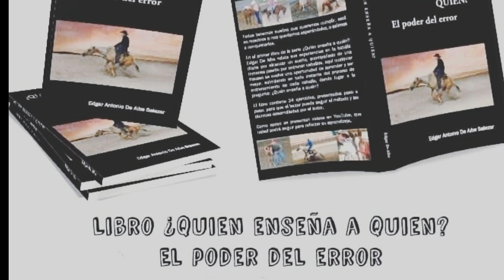VoyPorEllo - SmartChallenge - vídeo 5 - primeros lados